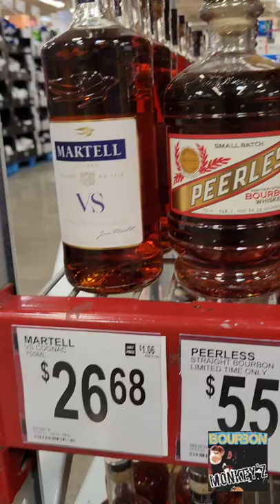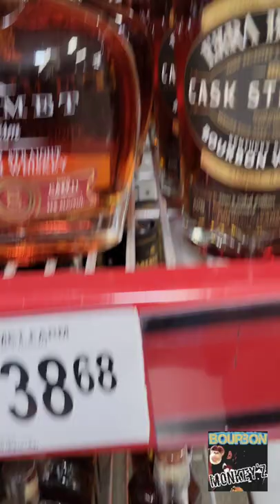Rebel Cask Strenght | Sam's club store pick